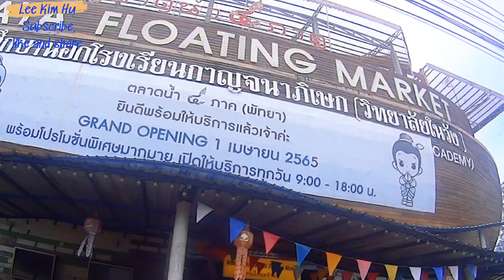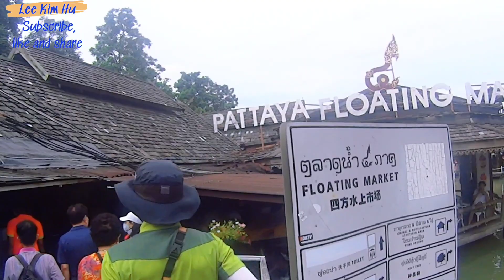🏤 Ăn sập Chợ Nổi 4 Miền Pattaya Thái Lan và những điều hấp dẫn ít ai biết.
👉 Lee Kìm có Hu xin chào các bạn, videos tiếp theo là mình sẽ review trải nghiệm khu chợ nổi 4 Miền Pattaya, khu chợ rất nổi tiếng và đông lại nhiều đồ ăn, thức uống, quà lưu niệm v.v...
👉 Đến với khu chợ này các bạn hãy xem có khác biệt với chợ nổi miền Tây mình không nhé và theo chân mình ăn sập sàn chợ nổi 4 Miền Pattaya nhé các bạn
👉 Mọi người nhớ Subscribe (Đăng Ký) , Like (Thích) và Share ( Chia Sẽ ) để ủng hộ tinh thần cho Lee Kim Hu và nhận được video mới nhất về các hoạt động của Lee nhé.
👉 Rất cám ơn mọi người và các bạn đã ủng hộ Lee trong khoản thời gian qua.